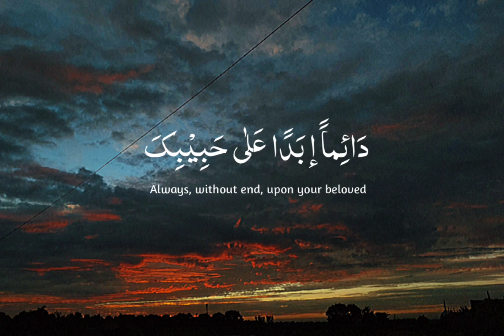Muhammadun Sayyidul Kawnayni Beautiful Arabic Nasheed Lrean House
Like my video, comment, shear

All types of Islamic video available here.